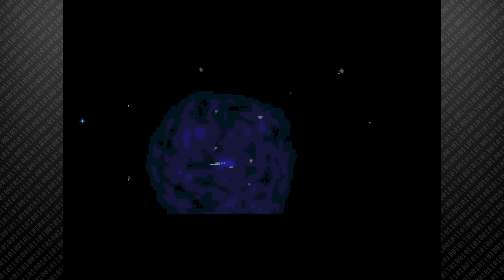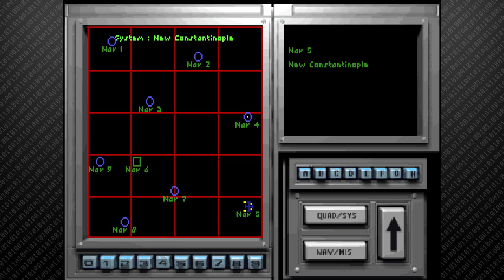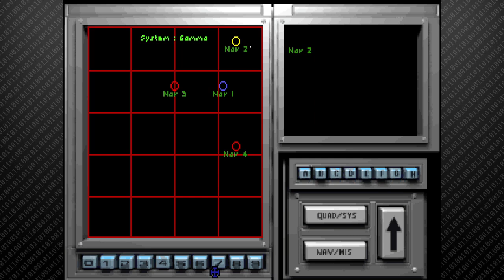Wing Commander: Privateer Silent Playthrough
Wing Commander: Privateer, Origin Systems, 1993, MS-DOS CD-ROM

DOSBox 0.74.3 emulating:
   IntelDX4-100 CPU
   S3 Trio64V+ SVGA display adapter
   Creative Labs Sound Blaster 16 sound card

CoolSoft VirtualMIDISynth 2.13.7 emulating:
   Roland Sound Canvas SC-55mkII GS MIDI sound module

As a departure from the previous games in the Wing Commander franchise, Privateer uses the more advanced Strike Commander game engine. You're free to explore, take on missions, become a pirate, a mercenary, a merchant, or anything in between. There's a storyline to keep you involved but completing it doesn't end the game. You can buy new ships, customize them, and travel freely across the various systems.

The two major factions are the Terran Confederation and Kilrathi Empire. Minor factions include the Militia which represent various security forces, bounty hunters, merchants, pirates, and retros which are anti-tech religious fanatics part of a cult called the Church of Man.

Enjoy this playthrough!

Chapters:
00:00:00 Introduction
00:02:02 Ernesto Sandoval Mission
00:07:44 Tayla Missions
00:50:08 Roman Lynch Missions
01:30:07 Masterson Missions
01:57:17 Lemuel Monkhouse / Lynn Murphy Missions
02:30:50 Taryn Cross Missions
03:59:02 Sandra Goodin / Admiral Terrell Missions
04:10:42 End Credits